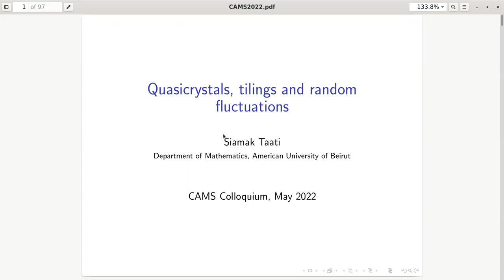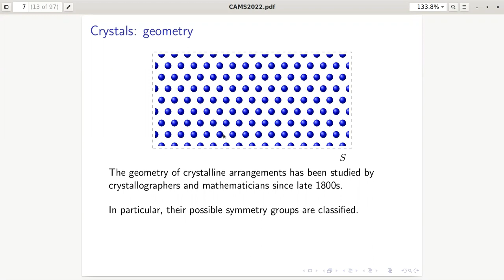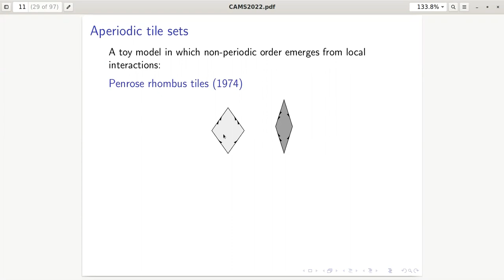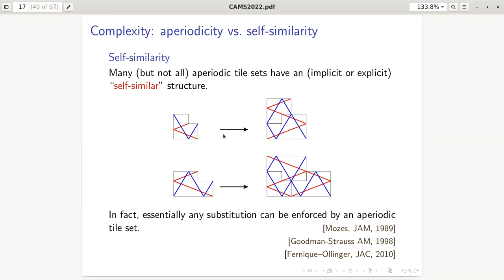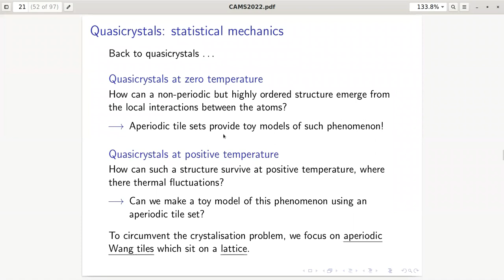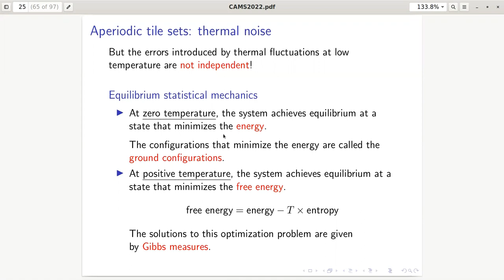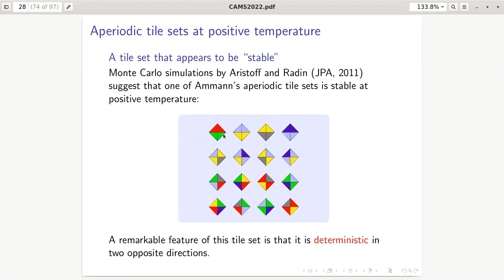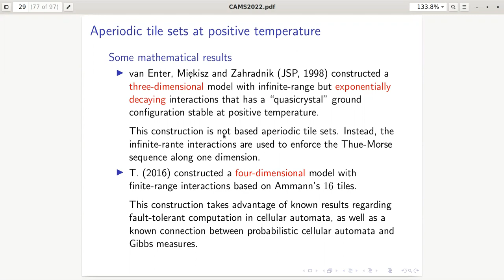"Quasicrystals, Tilings and Random Fluctuations" - Siamak Taati